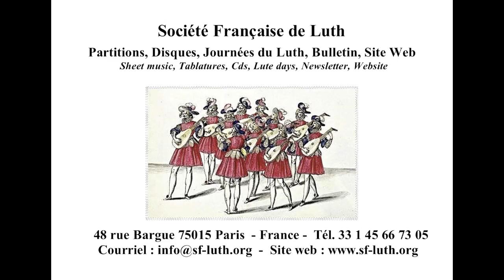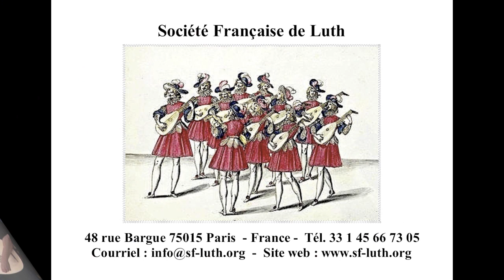Attaignant : Basse-Dance, ensembles de luths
Société Française de Luth, Journées du Luth - Paris 2011
Dimanche 27 mars à 11h30 : Ensemble de luths et guitares Renaissance  (atelier public)
Pierre Attaignant : Basse-Dance